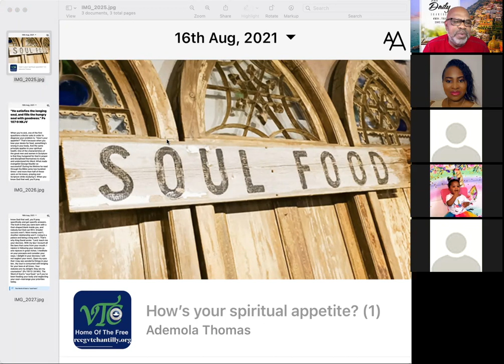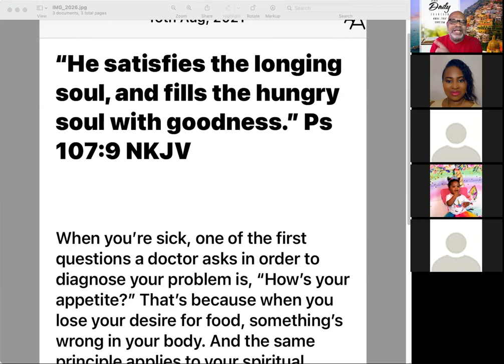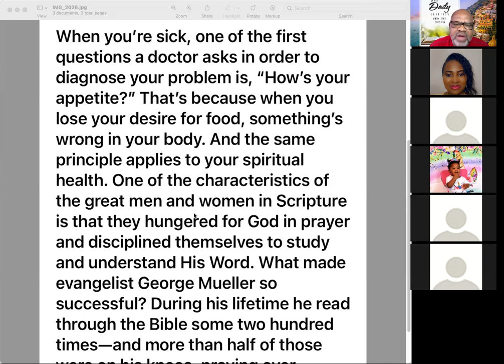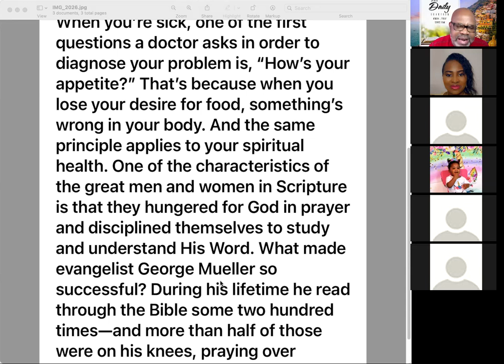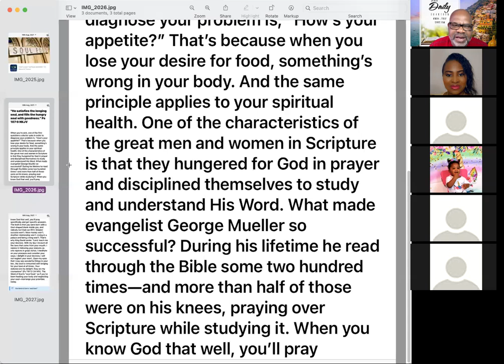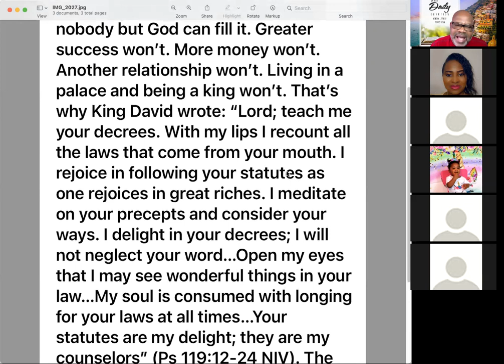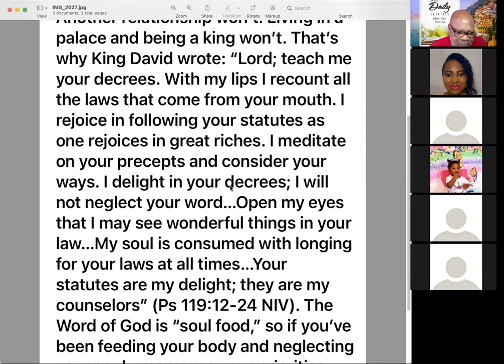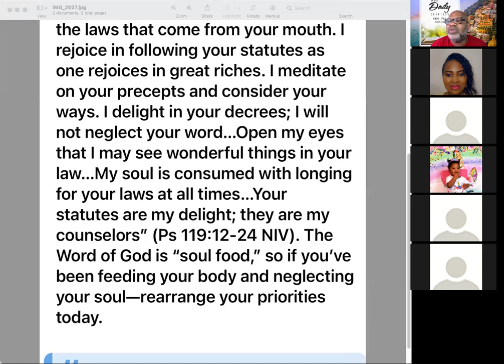How Is Your Spiritua Appetite ? 1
He led them by a straight way to a city where they could settle. Let them give thanks to the LORD for his unfailing love and his wonderful deeds for mankind, for he satisfies the thirsty and fills the hungry with good things.